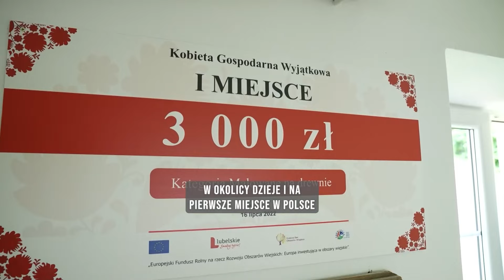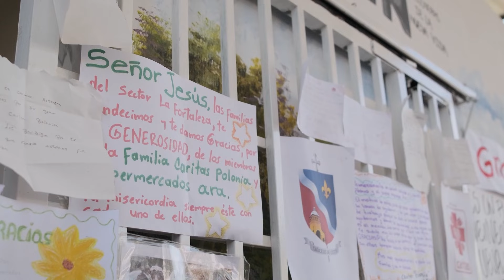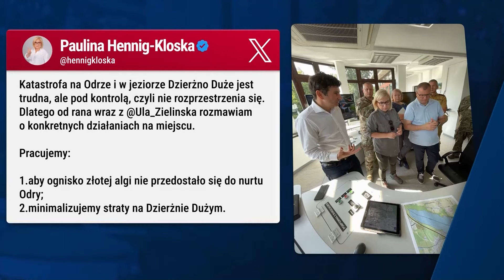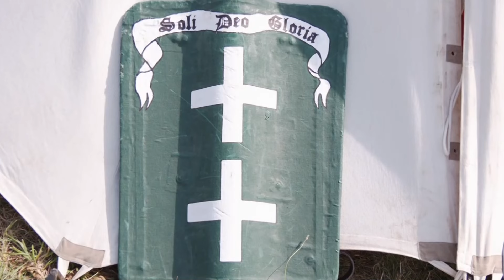Treningi piłkarskie dla dzieci i młodzieży | Januszewska, Nowak | RepublikaWstajemy | 19.08.24 r.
Progam śniadaniowy